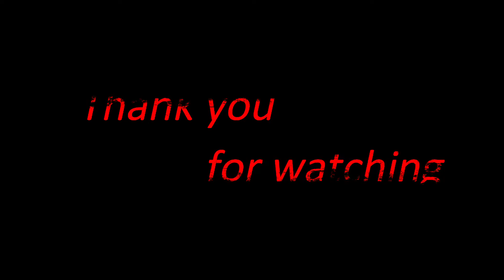Τα 5 ομορφότερα εκκλησάκια της Ελλάδας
5. Παναγία Κακαβιώτισσα, Λήμνος
4. Άγιος Ισίδωρος, Χίος
3. Άγιος Στέφανος, Σύρος
2. Άγιος Φανούριος, λίμνη Δόξα
1. Παναγία, Φολέγανδρος